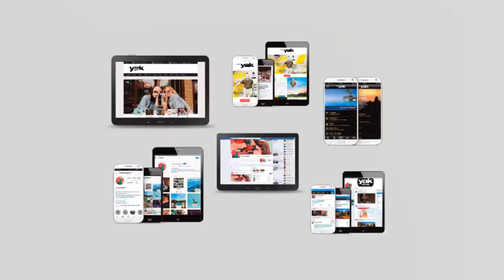BIASA Holiday 2018 - 2019 Collection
Check out the new treads ... 2019 by Biasa